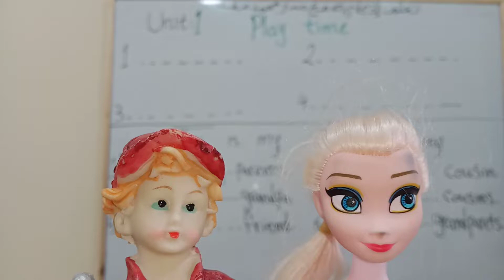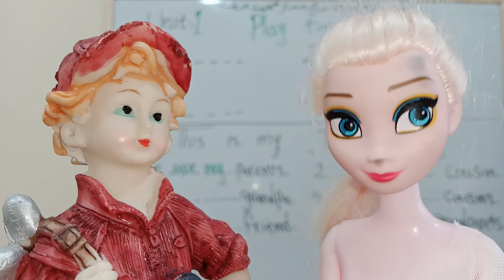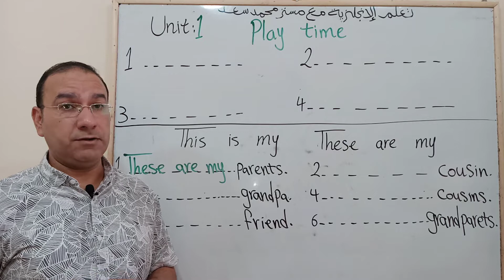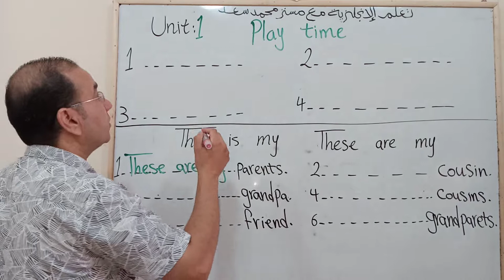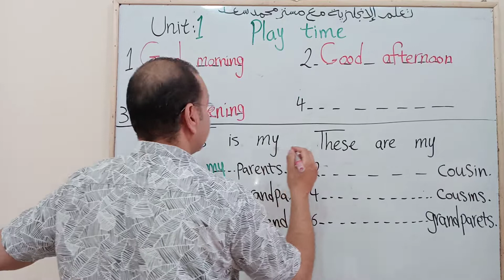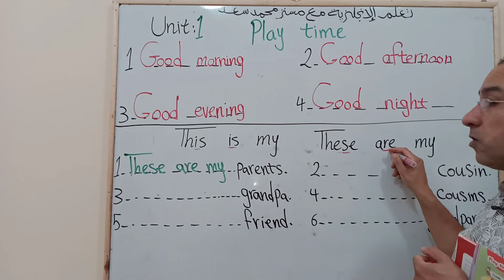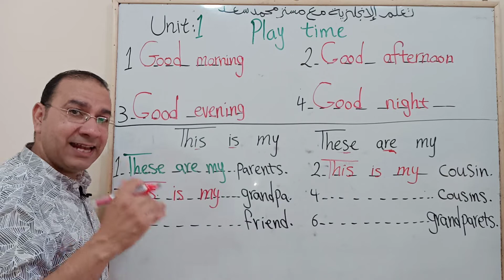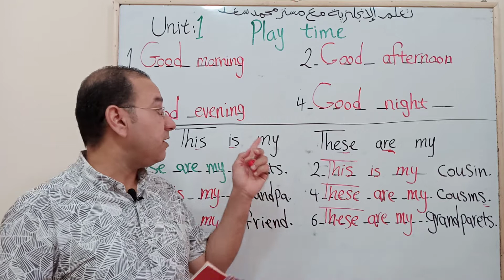الصف الثاني الابتدائي لغة إنجليزية كونكت Connect Unit 1 L5 " play time" page 14.المحادثه بطريقة سهلة